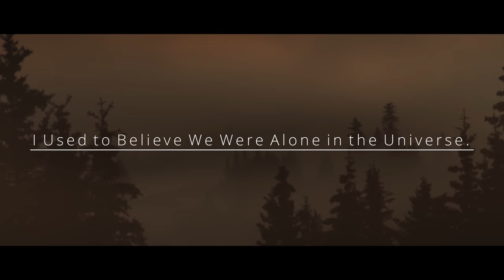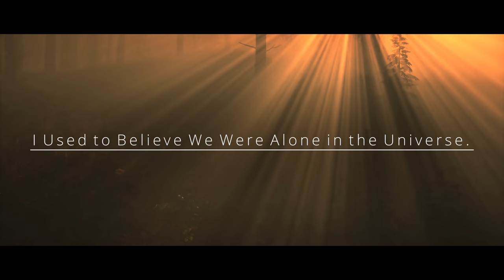"I Used to Believe We Were Alone in the Universe" Creepypasta